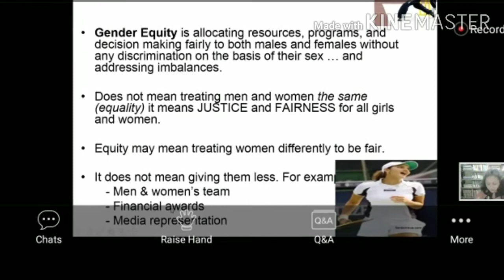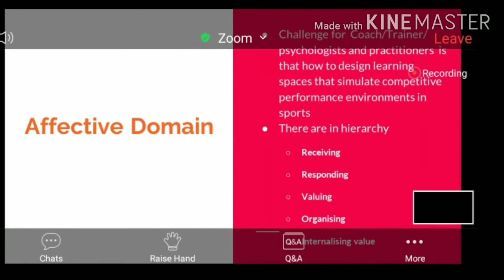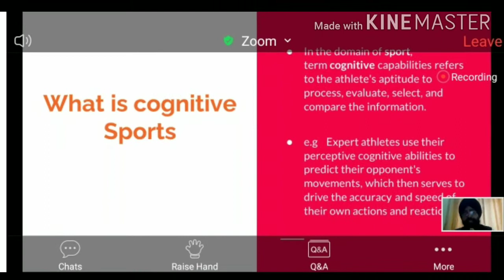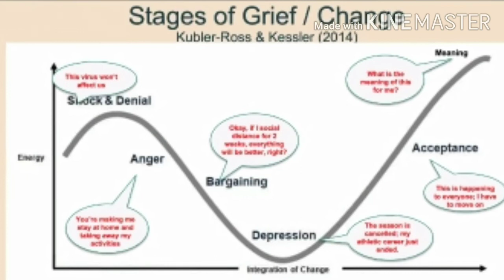Multi Tasking by Physical Education Teacher is Always Possible.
Online classes from Morning and school Fit India school celebrations Agenda here with.